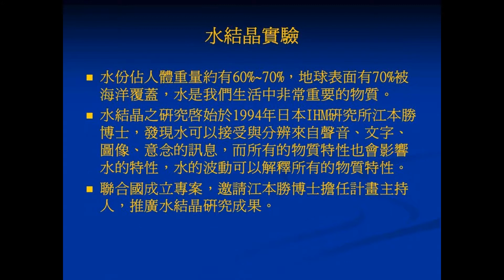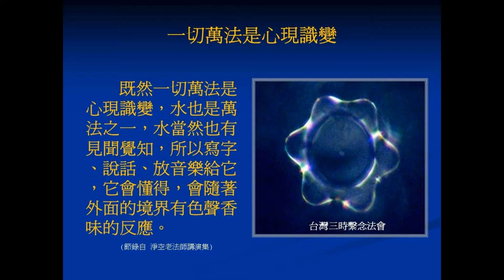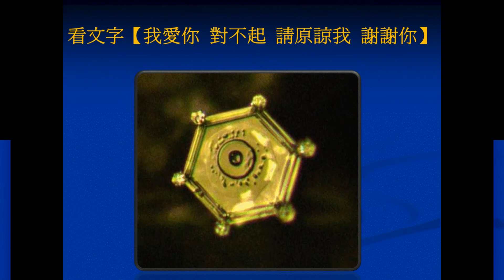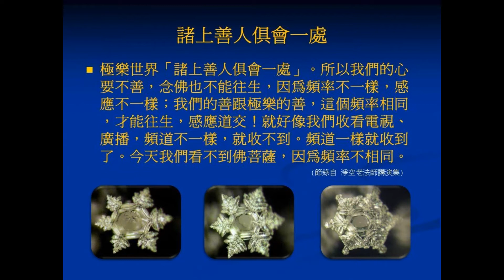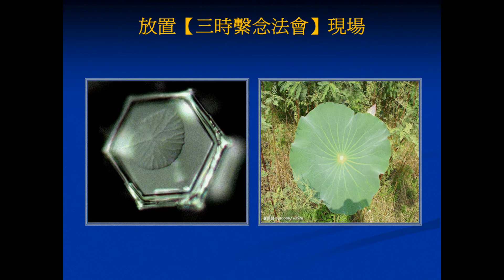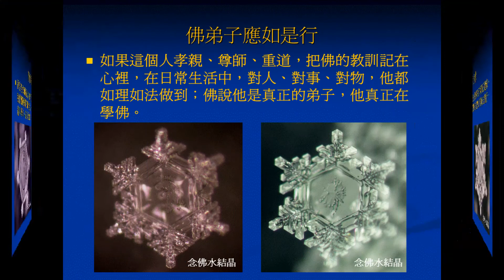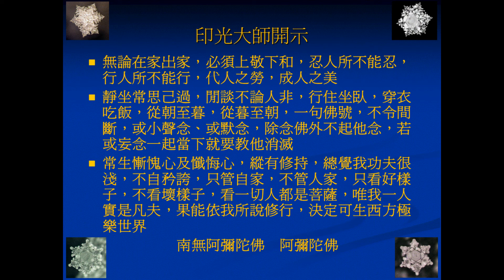2012年水结晶报告汇集与念佛的殊胜利益